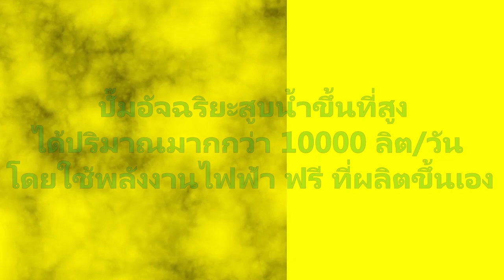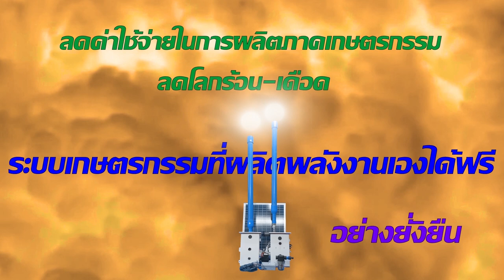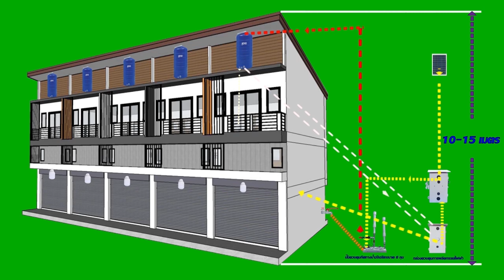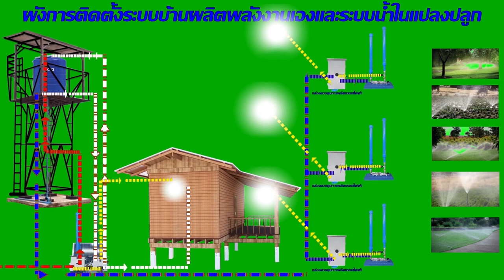ปั๊มน้ำ 10000 ลิตร/วัน ใช้ไฟที่ผลิตจากพลังน้ำเอง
ปั๊มน้ำ 10000 ลิตร/วัน ใช้ไฟที่ผลิตจากพลังน้ำเอง ไม่ต้องใช้ Solar cells ไม่ต้องใช้ไฟบ้าน ใช้ไฟ 12 vdc
สนใจรายละเอียดเข้าชมได้ที่ official wave site
ตอนนี้กำลังมีโปรลดต้อนรับปีใหม่ 2567 ลดมากกว่า 20% บางรายการลดมากกว่า
39-40% เพื่อเป็นการช่วยกันรักษาสิ่งแวดล้อม ธรรมชาติและลดโลกเดือดด้วยครับ